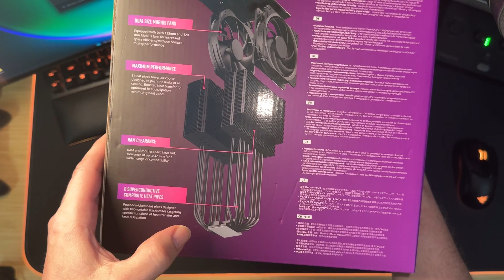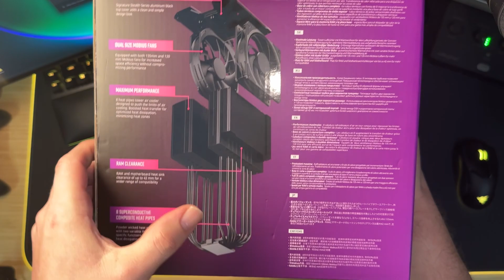Cooler Master Master Air MA824 Stealth - unboxing i pierwsze wrażenie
Krótki unboxing i prezentacja coolera powietrznego Cooler Master Master Air MA824 Stealth. Pełen test znajdziecie natomiast na portalu MiastoGier.pl: